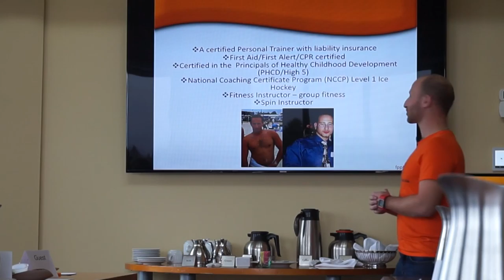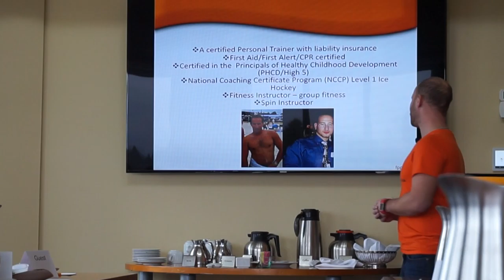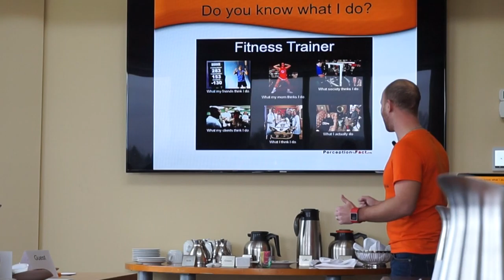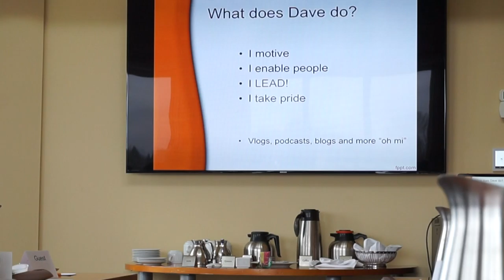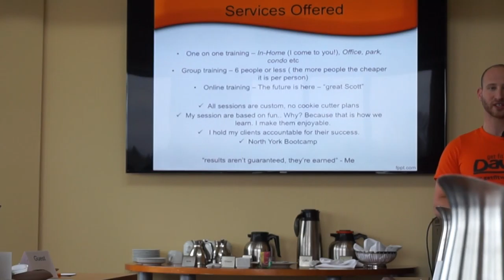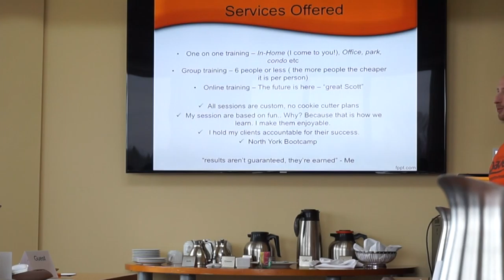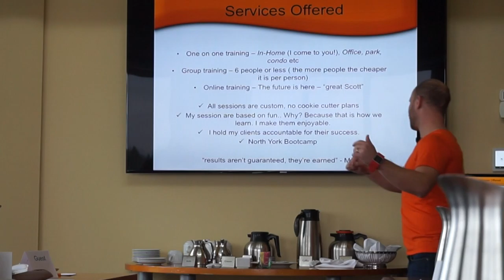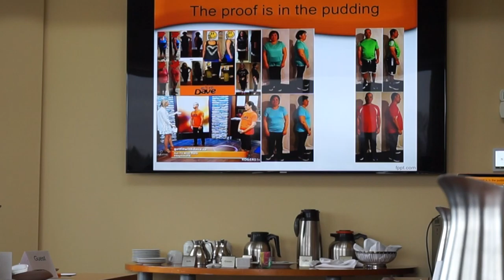Get Fit With Dave presentation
My talk to Business Professional Assassination Aurora Chapter. This talk was about who Get Fit With Dave is and reasons to hire a personal trainer as well as what I do for my clients.